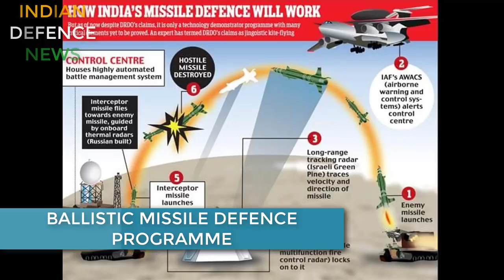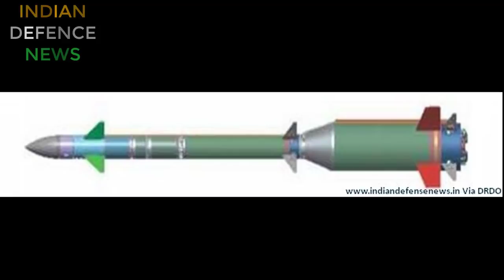REPLY TO CHINA ON BALLISTIC MISSILE DEFENCE COMMENTS, चीन को जबाव, MRSAM ER, XRSAM DESI S400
REPLY TO CHINA ON BALLISTIC MISSILE DEFENCE COMMENTS, चीन को जबाव, MRSAM XR, XRSAM DESI S400